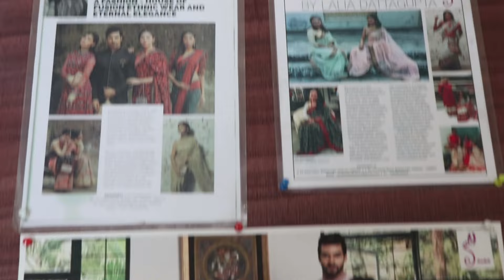SANSKRITI KOLKATA || PRINTED SARIS || Epi -625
EPISODE -- 625

 PRINTED SARIS

E625P1.  A / SILK PTD ( PISTA ) 3990

E625P2.  A / SILK PTD ( CHANDAN ) 3990

E625P3.  A / SILK PTD ( BROWN ) 3990

E625P4.  A / SILK PTD ( ONION ) 3990

E625P5.  A / SILK PTD ( BLACK ) 3300

E625P6.  A / SILK PTD ( BLUE ) 3300

E625P7.  A / SILK PTD ( GREEN ) 3300

E625P8.  A / SILK PTD ( BLACK ) 3300

E625P9.  A / SILK PTD ( NAVY ) 3300

E625P10.  PTD CHAND ( NAVY ) 3990

E625P11.  PTD CHAND ( ONION ) 3990

E625P12.  PTD CHAND ( GREEN ) 3990

E625P13.  MAHESHWARI ( BLACK ) 4990

E625P14.  MAHESWARI ( RAMA ) 4990

E625P15.  MAHESWARI  ( OLIVE ) 4990

E625P16.  MAHESWARI ( MAGENTA ) 4990

E625P17.  PTD SILK ( GREEN ) 5200

E625P18.  PTD SILK ( BURGUNDY ) 5200

E625P19.  PTD SILK ( MAGENTA ) 5200

E625P20.  PTD SILK ( COBALT ) 5990

E625P21.  PTD SILK ( NAVY ) 5990

E625P22.  PTD SILK ( MAGENTA ) 5990

E625P23.  PTD SILK ( MEHNDI ) 5990

E625P24.  PTD SILK ( FIROZA ) 5990

E625P25.  PTD SILK ( FUSCHIA ) 5990

E625P26.  PTD TSR ( GREEN ) 7700

E625P27.  TSR DIGITAL ( RUST ) 10500

E625P28.  TSR DIGITAL ( RED ) 10500

E625P29.  TSR DIGITAL ( RED ) 14500

E625P30.  TSR DIGITAL ( MUSTARD ) 14500

E625P31.  TSR DIGITAL ( SLATE ) 14500

HANG SARI PTD PATOLA ( BLACK ) 3300

HANG SARI PTD PATOLA ( MAROON ) 3300

LALIA DATTA GUPTA SARI TSR APPLIC  ( SEAGREEN ) 17800

29 YEARS IN THE FASHION INDUSTRY.

29 years in the fashion  industry.